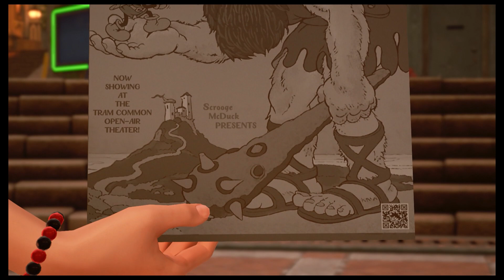Kingdom Hearts 3 - Part 6: Goodbyes and Memories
As we depart Twilight Town, we learn what Kairi and Lea have been up to. Meanwhile, Riku and Mickey find out what happened to Terra after the events 10 years ago.